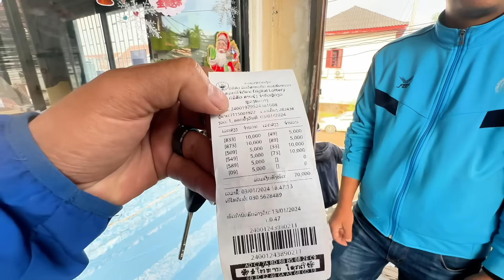เที่ยวข้ามปีEp#18 ถูกหวยลาว2,500,000กลับบ้าน